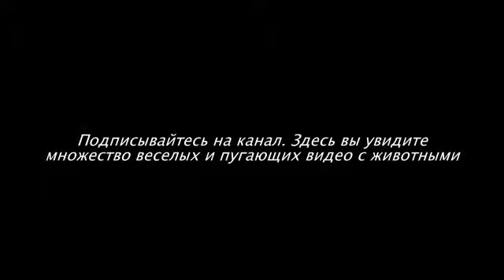Избалованный маленький кролик